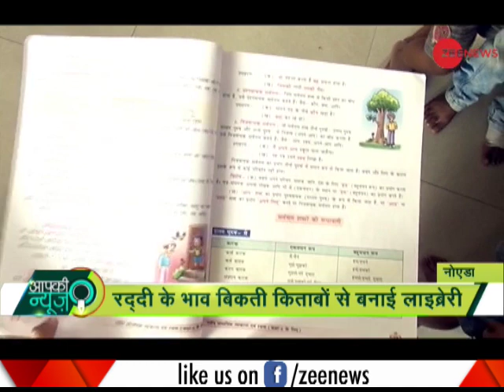Aapki News: Know about library near a village in Greater Noida made out of unused & rejected books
Aapki News: Know about library near a village in Greater Noida made out of unused & rejected books. Watch the video to know more.